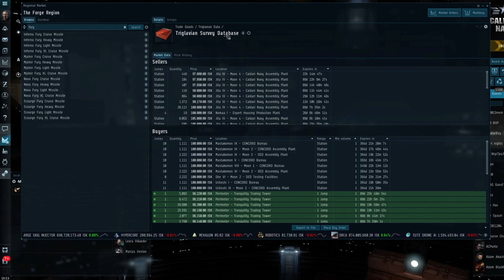Eve Online Are Triglavian good or bad for Eve Online?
Hi all,
I got asked the question towards the end of last week If I thought the triglavians where good for the game. Now im a big fan of the Abyssal sites and love to run them. They look just great and add a nice new aspect to Eve.

However after writing out a response and deleting it and re writing it I came to realise that the answer wasn't as straight forward as I had first thought.
With the fall of Niarja Empire space might never be the same again, in 15 years this might be the biggest shake up to Empire space.

Well in this video I will give my thoughts as to the pros and cons on my thoughts and conclusions.